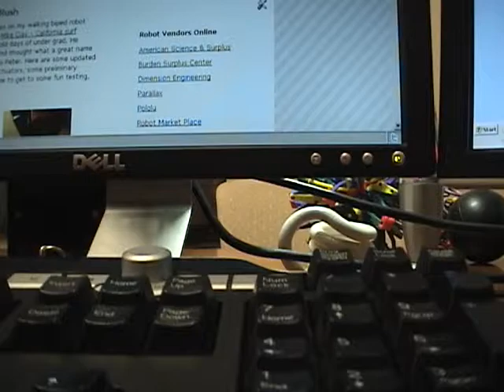Video Capture via Command Line using Windows Encoding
I am not a huge fan of Microsoft Windows Media. But when I heard that version 9 came with a free encoding feature that was accessible via the command line, I got interested. Yesterday I decided to test a few of the features. Equipped with a Sony Handycam and a firewire 1394 connection to my PC, there was only one thing left to do; download Windows Media Encoder 9 Series. There is also an optional SDK available.